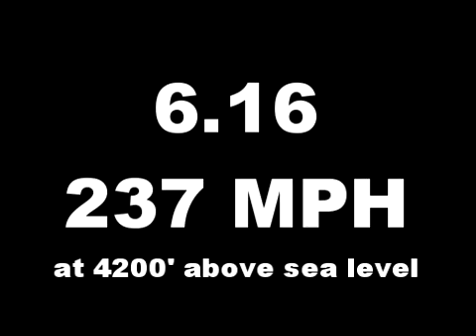Mike Reynolds 6.16 Run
After doing a show and tell for the Mopars of Utah club Mike made this run at RMR in SLC.